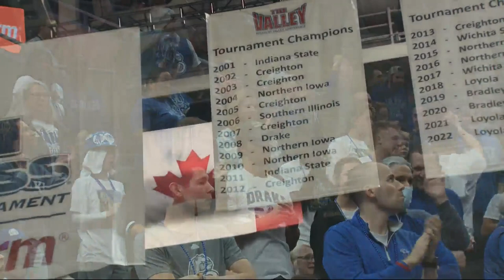Number one Drake Bulldogs fan makes history at Arch Madness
The Drake Bulldogs' number one fan is making history at this year's Arch Madness. It's the first time Griff has ever been allowed inside the arena.